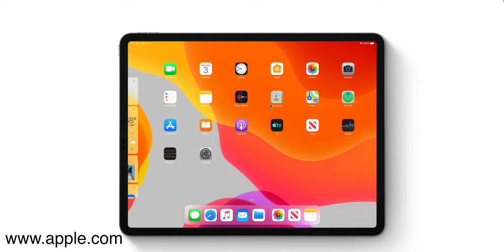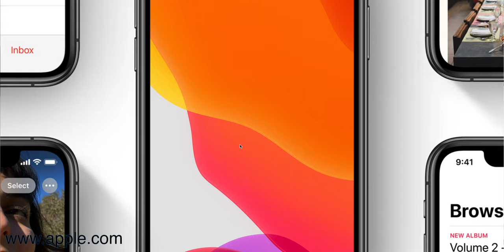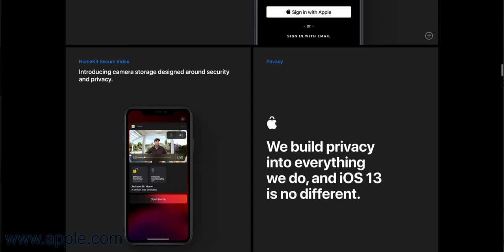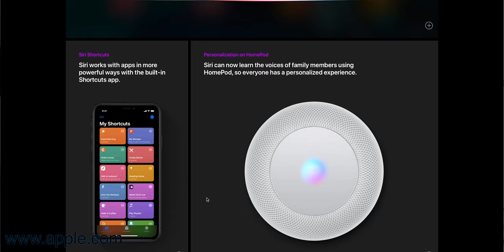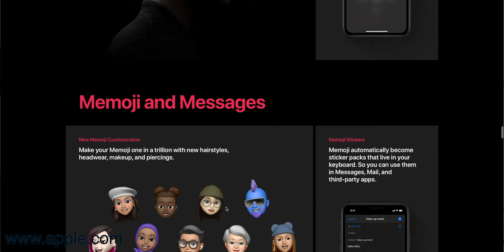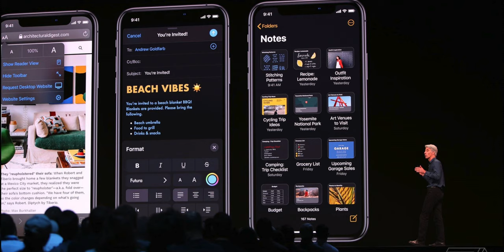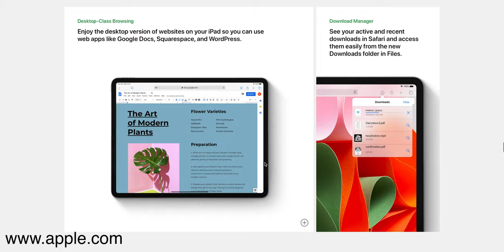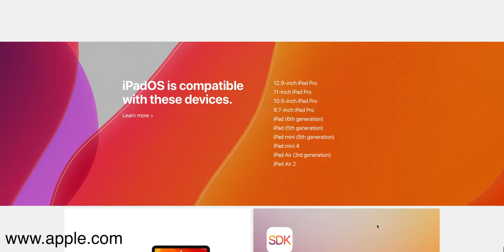iOS13 & iPadOS | WWDC2019 مؤتمر ابل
انستغرام Instagram